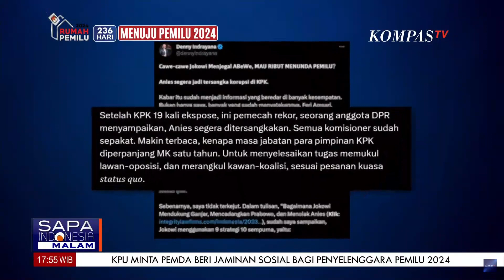Cuitan Denny Indrayana Soal Anies Tersangka KPK, Mahfud MD: Saya Tidak Tahu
KOMPAS.TV- Cuitan Denny Indrayana Soal Anies Tersangka KPK, Mahfud MD: Saya Tidak Tahu